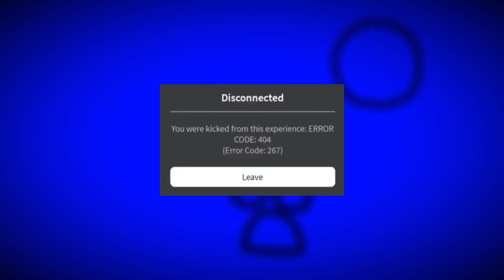A-404 JUMPSCARE REANIMATED WITH FLIPACLIP